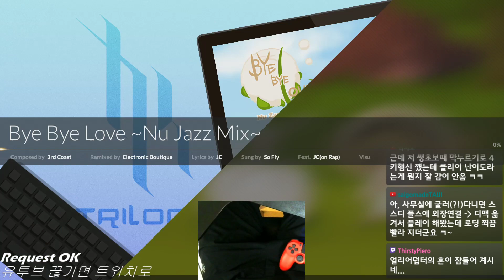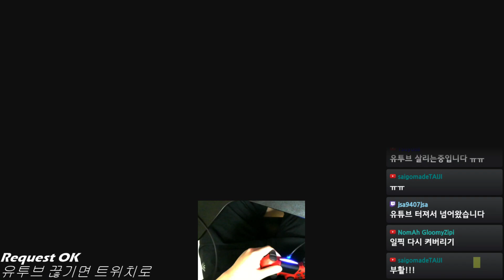DJMAX RESPECT] Bye Bye Love ~Nu Jazz Mix~ 8B HD 100%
Player : Tsuyosa
Speed : 3.25